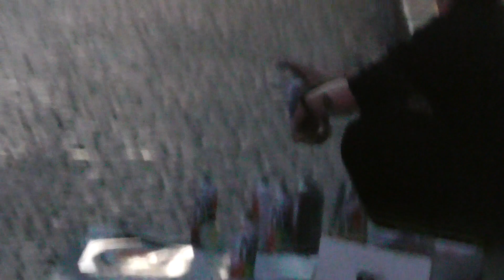"Вахтерам" Україна, Одеса, Дерибасівська, вересень 2023 / Ukraine, Odesa, Deribasivska St, 2023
Тебе не нравится дым и чёрт с ним
Он убивает слова, кругом голова
Уже разносит молва по дворам
Что между нами чивава
О чём с тобой говорить, потеряли нить
Быть не собой перестать и дома спать
Нас не измерить на глаз, а сейчас
Зачем мы давим на тормоз, не на газ?
Вопрос извечный зачем да почему
Я понемногу с ума, ты не сама
А эти ночи в Крыму теперь кому
Я, если встречу, потом передам ему
Писклявый твой голосок как электрошок
Что я бухой без вина твоя вина
Теперь узнает страна до темна
Им донесут обо всём на FM волнах

Припев
Я помню белые обои, чёрная посуда
Нас в хрущёвке двое, кто мы и откуда, откуда?
Задвигаем шторы, кофеёк, плюшки стынут
Объясните теперь нам, вахтёры
Почему я на ней так сдвинут?